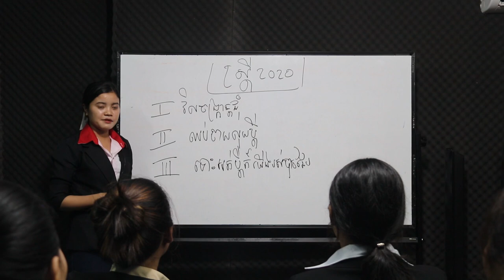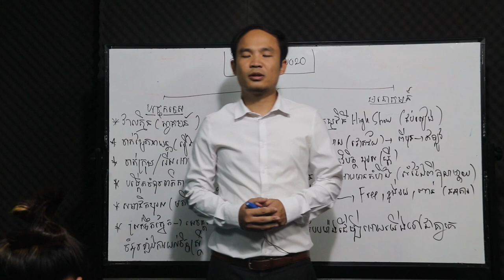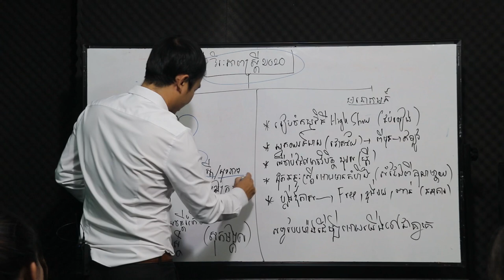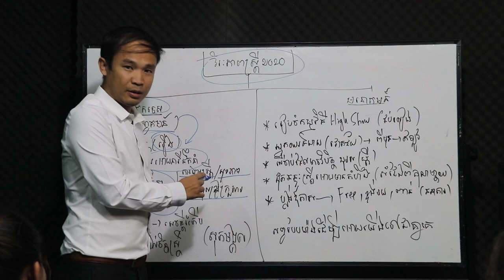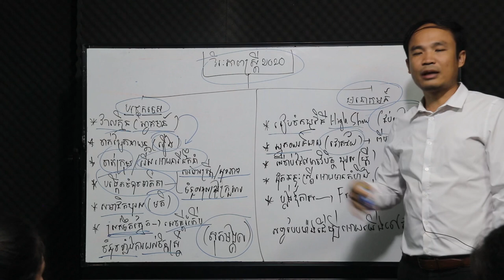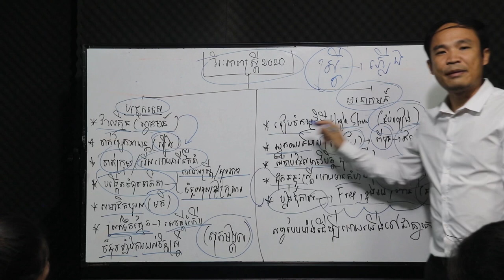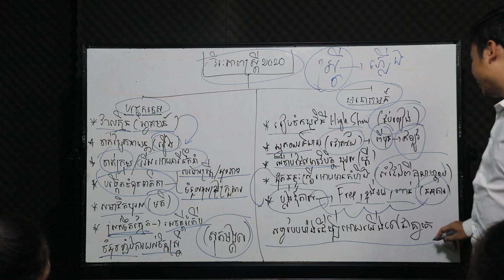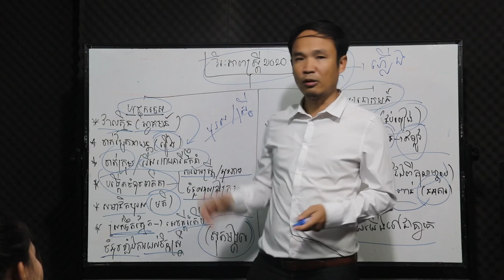មេរៀនទី១១ បោកលុយពីស្រី្ត&វិរៈស្រ្តី2020 (ក្រោយខ្នងបណ្តុះបណ្តាលជោគជ័យសេដ្ឋីរយលាន)Ep11Cheating train